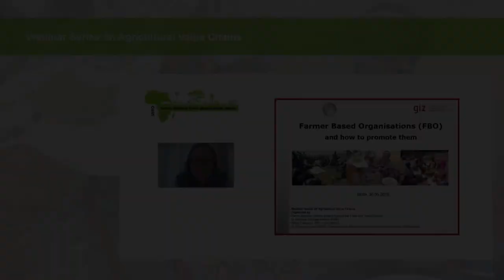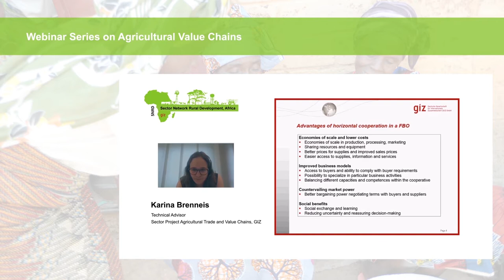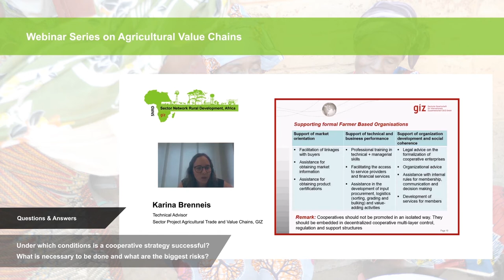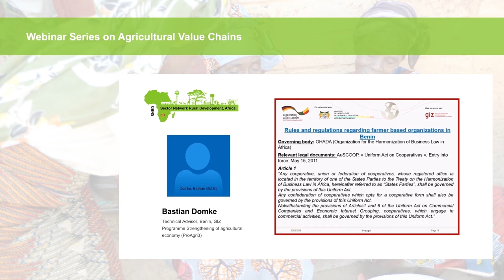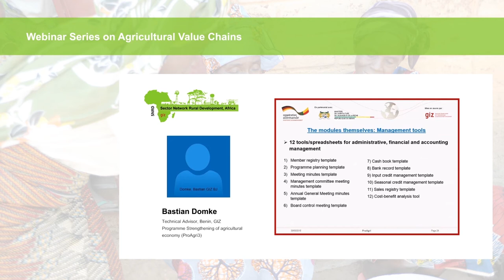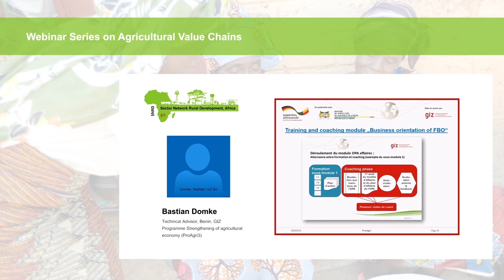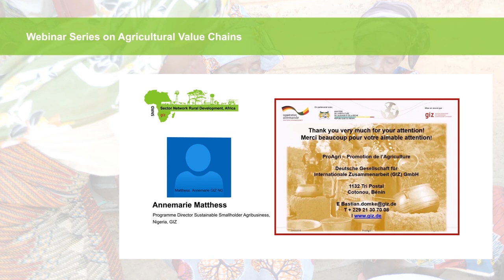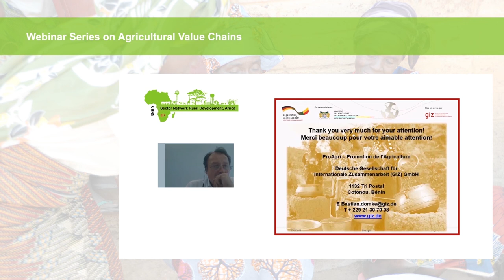Farmer Based Organisations and How to Promote Them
The fifth sequel of a six parts webinar series on agricultural value chains conducted by the GIZ Sector Project Agricultural Trade and Value Chains.